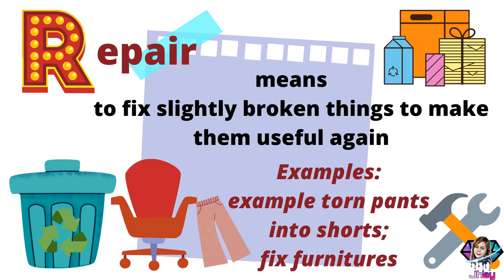WHAT ARE THE 5R's? WASTE MANAGEMENT;')(INSTRUCTIONAL VIDEO)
MADE BY CANVA;')